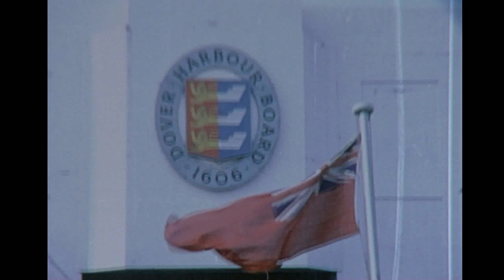Sealink ferry from Dover to Boulogne, France. 1972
Shots of cars waiting to board the ferry at Dover, shots on deck and the interior ferry lounge plus Hoverspeed hovercraft speeding by and then arriving in Calais, France.
This ship was named MS Vortigern, built for British Rail in 1969. The UK flagged Sealink ships operated the Dover/Boulogne route and the French ran to Calais. The Vortigern switched to train ferry duties in the winter months on the Dover/Dunkirk route. She was the most versatile member of the fleet. Latterly she operated out of Folkestone before her sale to Greek owners.